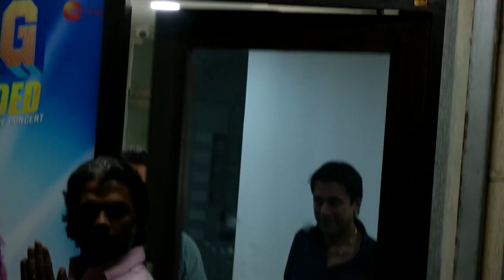SALMAAN KHAN AND AAYUSH SHARMA SPOTTED AT SOHEL KHAN OFFICE